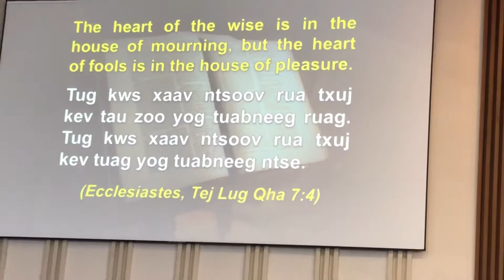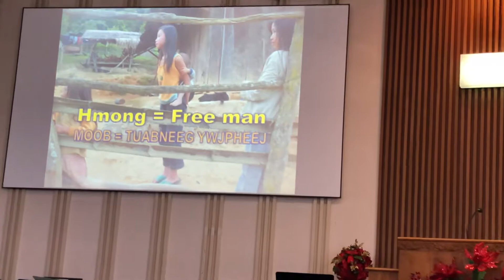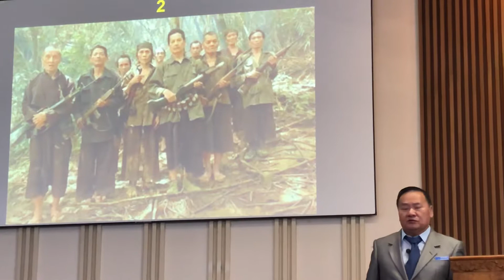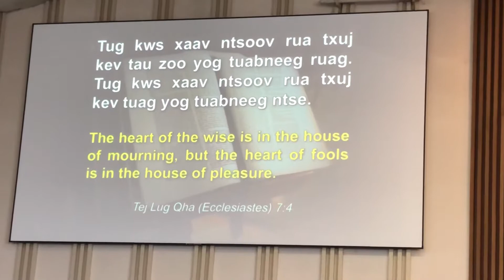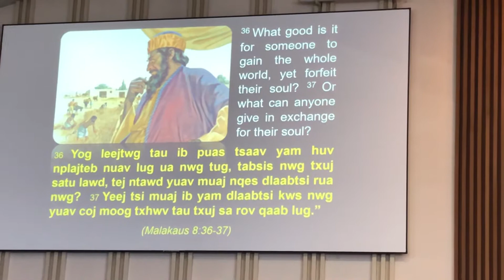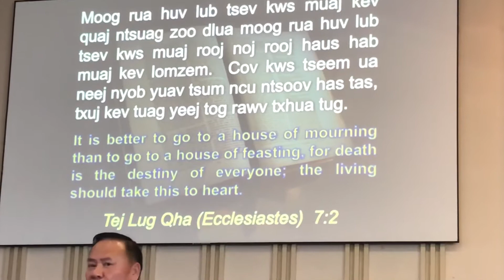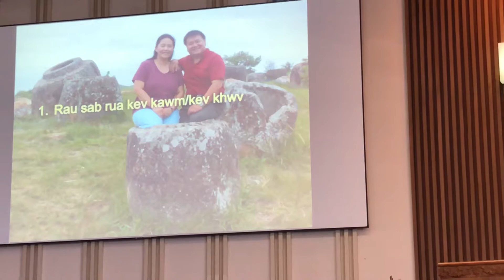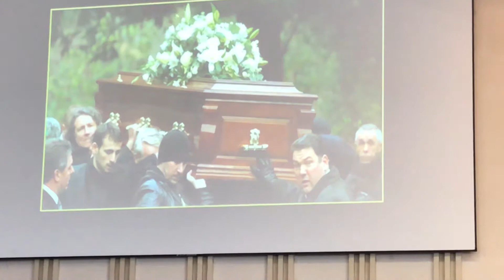Xf Num yig / Ua neej le nub kawg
Ua neej nub nua Zoo le yog nub kawg, Zaaj lug qhuab qha nuav yog ib zaaj Zoo heev le vim ntau zag tuab-neeg xaav tas tseem hluas heev